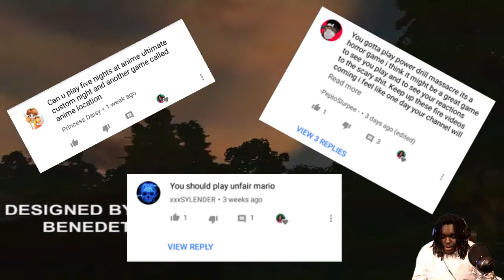TOO MANY JUMPSCARES..MADE ME LOSE MY VOICE LMAO!! | POWER DRILL MASSACRE